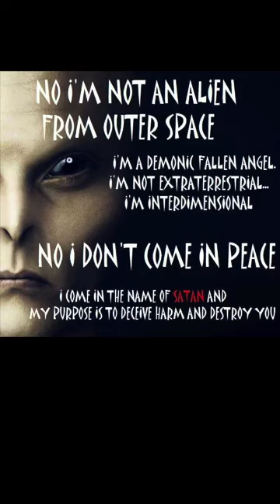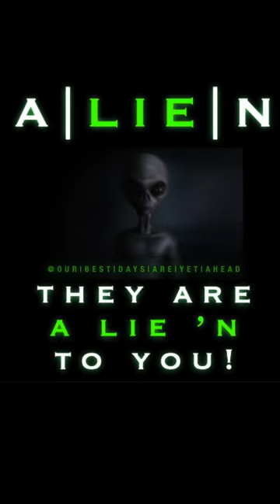Here We Go!!! Major UFO Disclosure Coming Next Week!!!